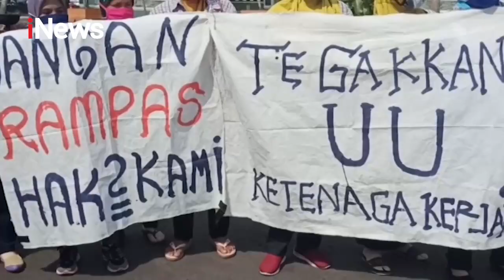Demo Buruh di Pekalongan Diwarnai Aksi Bagi-Bagi Amplop - iNews Malam 09/10